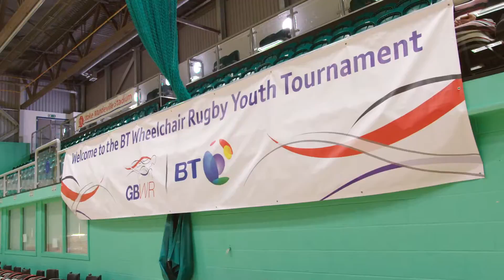Event Video Produced By C1 Media. GBWR - BT Youth Tournament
GB Wheelchair Rugby -  BT Youth Tournament video produced by C1 media.